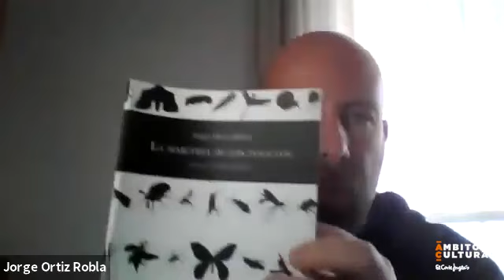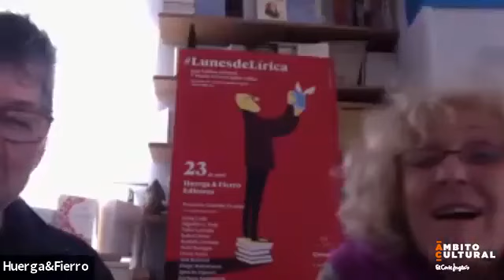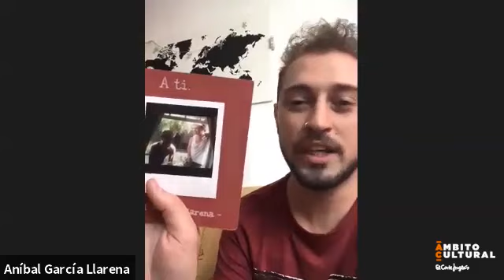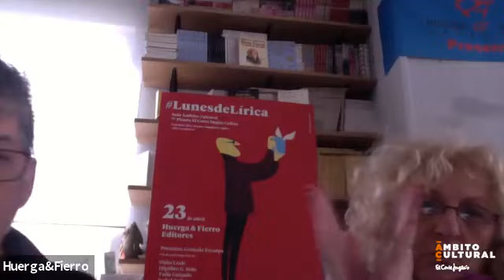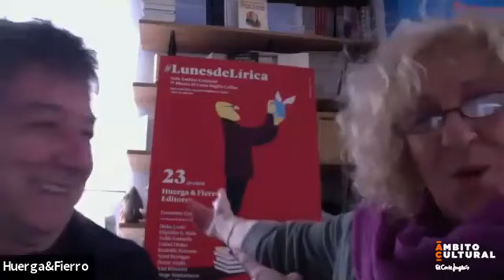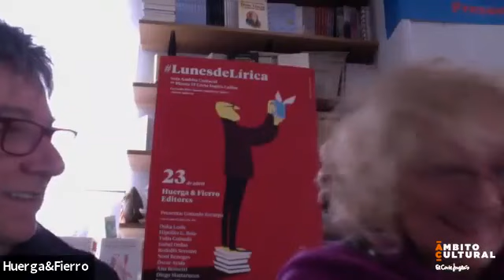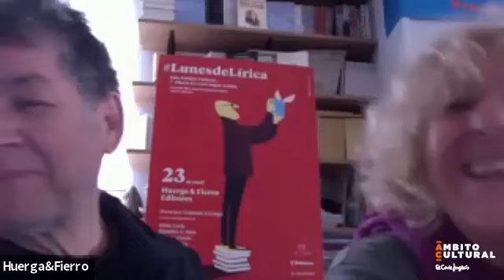Ciclo LdeLírica: Día Mundial de la Poesía l Presentación II Premio Nacional de Poesía Viva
Presentación del II Premio Nacional de Poesía Viva LdeLírica donde conectaremos con algunos de los finalistas. Somos la tropa poética. Queremos darnos.